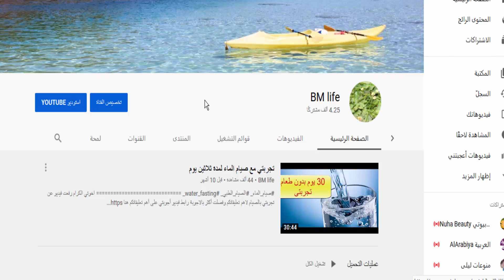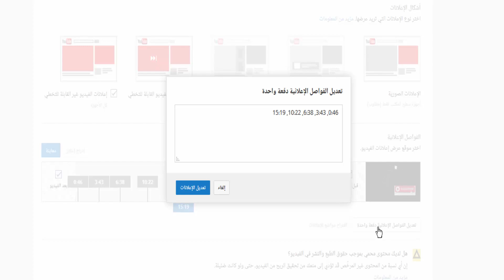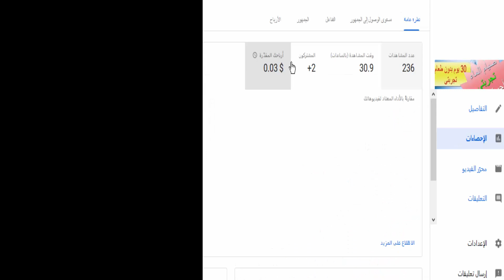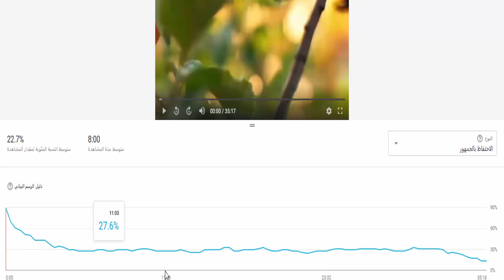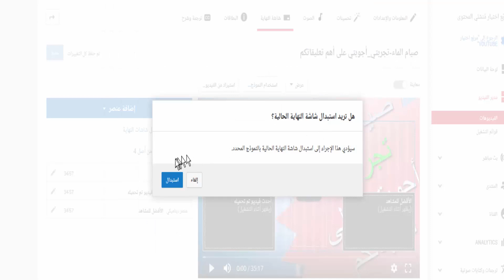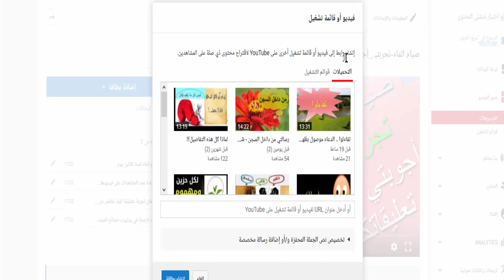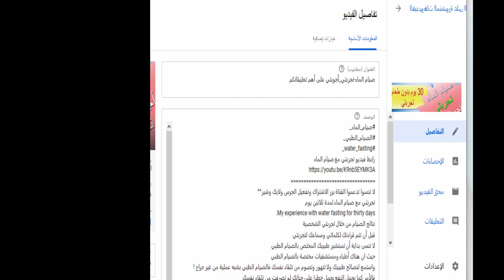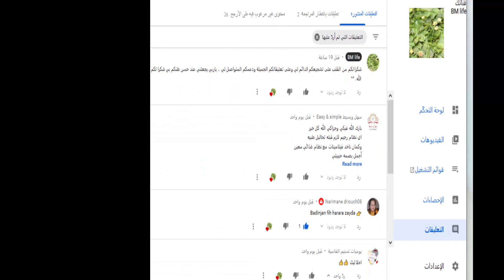كيف تزيد ارباحك من يوتيوب من تجربة بعض القنوات الاجنبية الناجحة